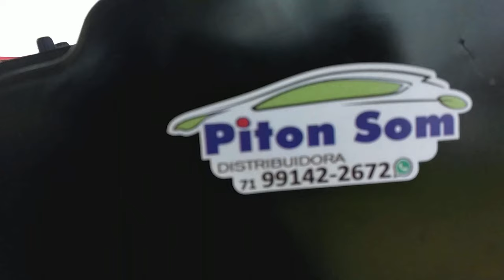VLOG EVENTO DE SOM AUTOMOTIVO EM SALVADOR BAHIA ! SOM DOS INSCRITOS, CARRETA DHEIMISSON AGUIAR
CANAL DA KAMILA!

seja meu padrinho! link destinado a quem quiser ajudar o canal !
SEJA MEU PADRINHO DO CANAL! AJUDE O CANAL A CRESCER!